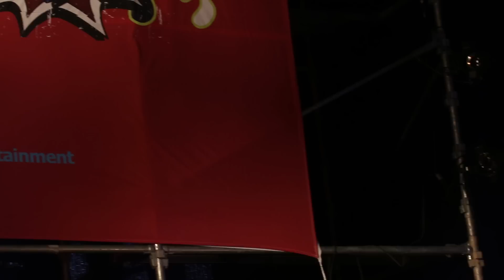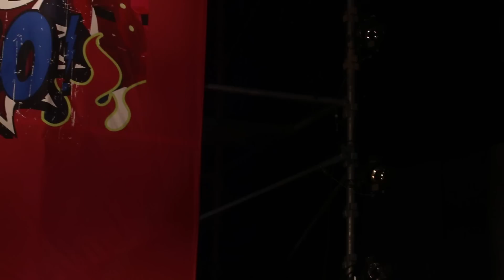[14.02.17]크레훈팝 게릴라 (아리랑) 직캠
크레훈팝 게릴라 (아리랑) 직캠
흔들림에 멀미 조심~~!! ㅋㅋ